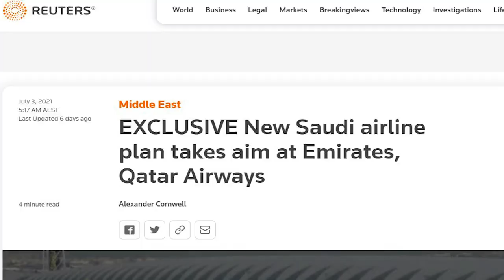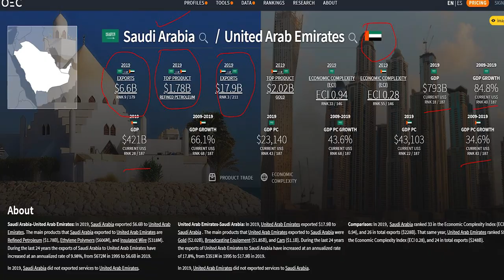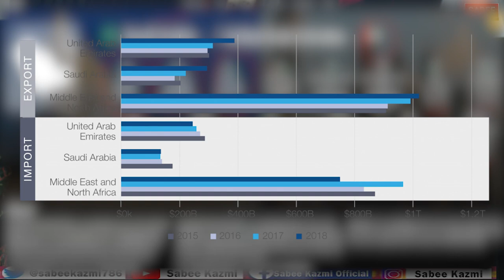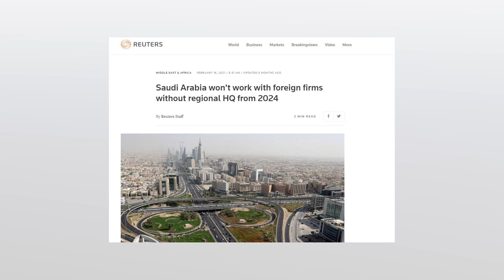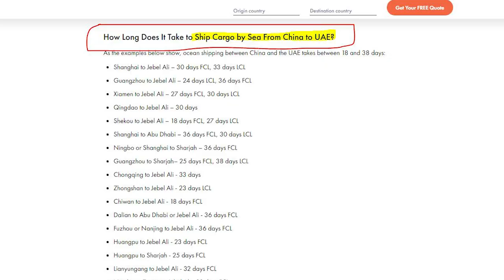Pakistan big win Mashallah- UAE Port and Economy down? Pakistan beneficiary?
How Pakistan is getting the advantage of UAE vs Saudi, or MBS vs MBZ two princes and all the trade war, etc. watch the details